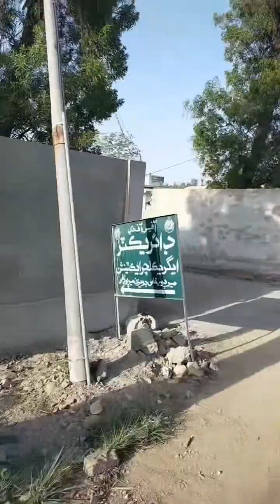last part mirpurkhas vlog